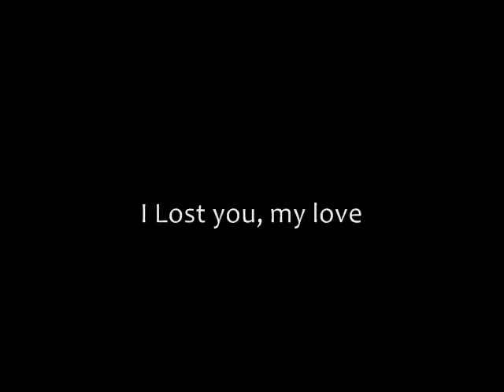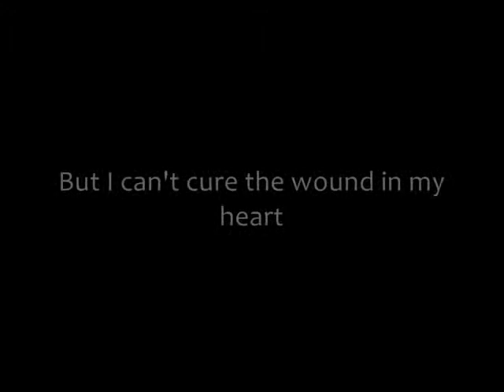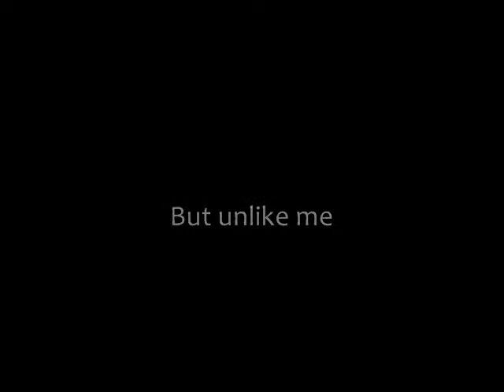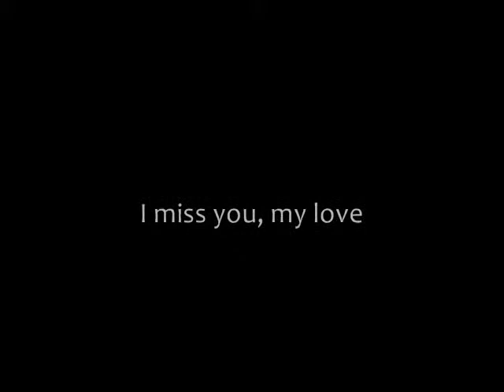Woman with horns final